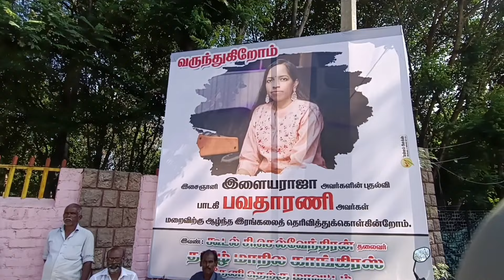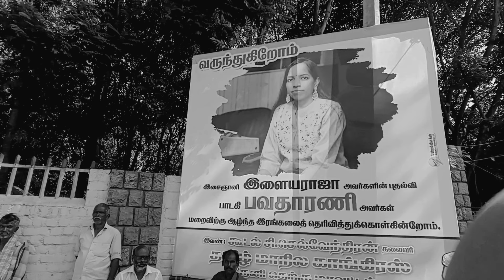இளையராஜா மகள் கடைசி நேரம் ! பவதாரிணி மரணம் ! master360